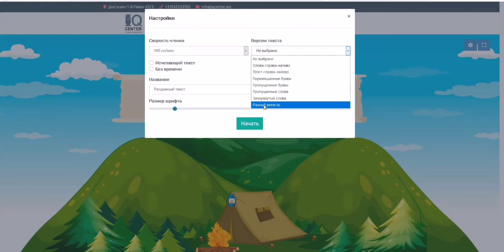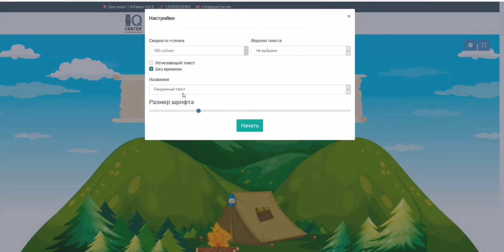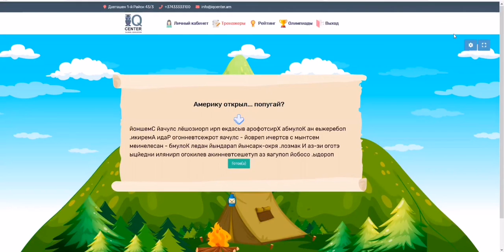Платформа IQ: игра «Антиципация»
Раздел - Скорочтение